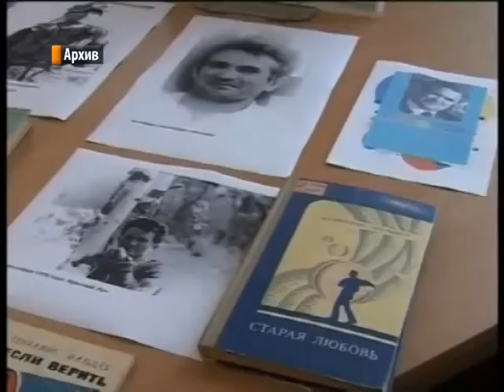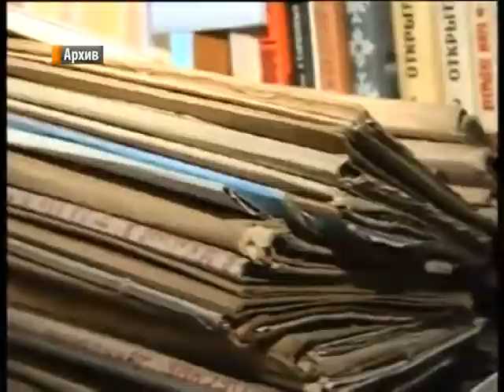11 июля исполнилось бы 86 лет краснолучскому писателю Вениамину Мальцеву.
Он всей душой любил донбасский край,написал о нем множество произведений.В людях ценил честность и порядочность и сам старался соответствовать этим идеалам.А подлость,предательство и ложь  презирал всем сердцем,что и отражал в своих рассказах. Краснолучскому писателю Вениамину Николаевичу Мальцеву 11 июля исполнилось бы 86 лет.